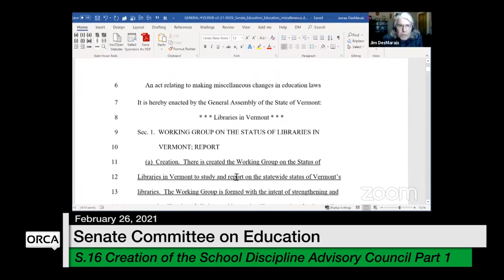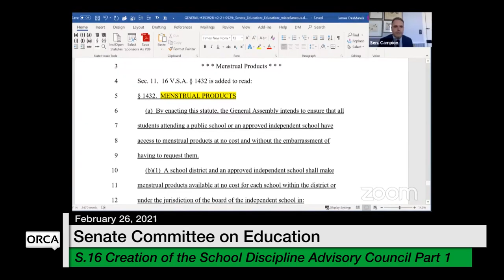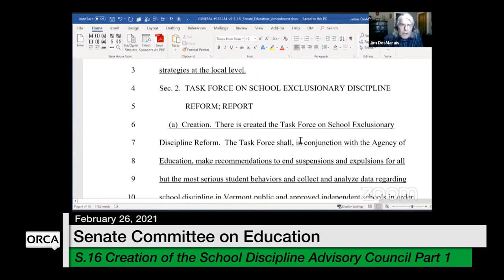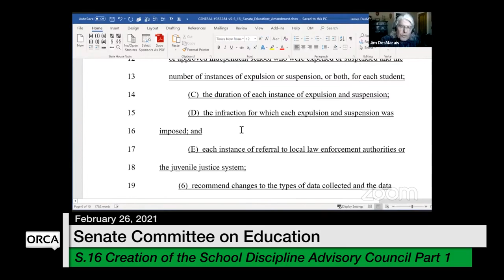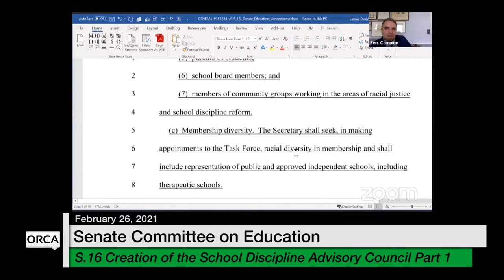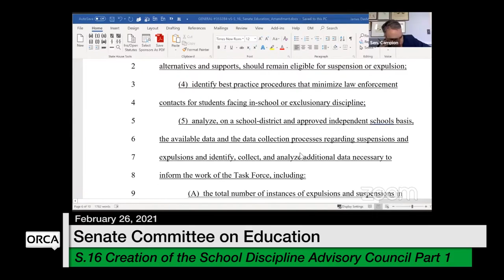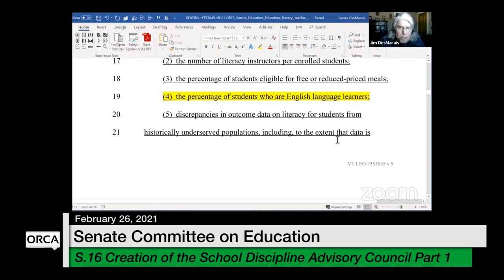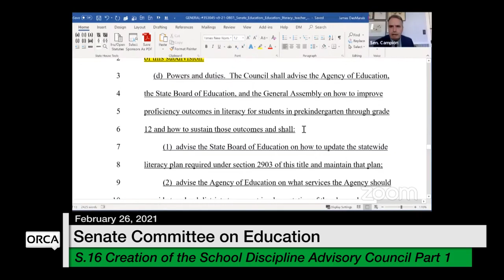Vermont State House - S.16 Creation of the School Discipline Advisory Council Part 1 2/26/2021